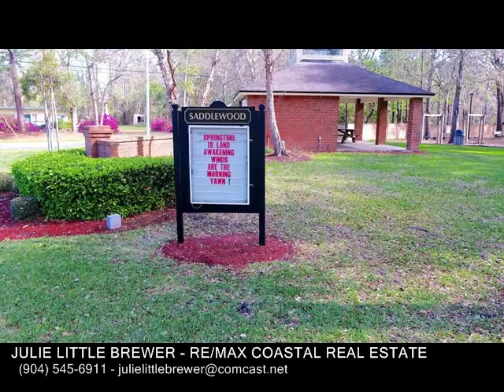13537 Saddlewood Pkwy , JACKSONVILLE FL 32218 - Real Estate - For Sale -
13537  Saddlewood  Pkwy , JACKSONVILLE FL 32218  Real Estate  For Sale   .59 Acre home site, mature wooded lot, conservation area bordering the side and rear, purchase with adjacent (North lot) for full 1 acre site. Bring your builder or hold for future home. Minimum square footage of home is 1,600 sf, must have attached 2 car garage with at least 400 sf, plans subject to Architectural Committee Approval. OwnerRealtor.

JULIE LITTLE BREWER
RE/MAX COASTAL REAL ESTATE